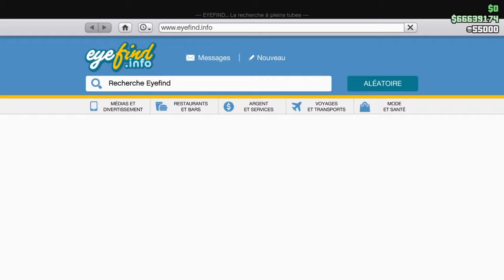GTA 5 ONLINE | La Enus Paragon R ( Bentley Continental GT )